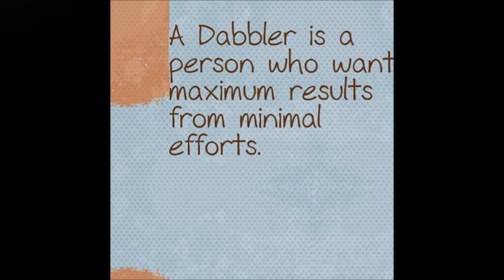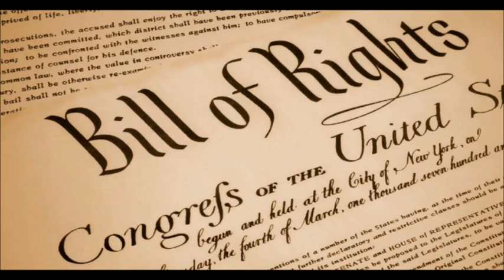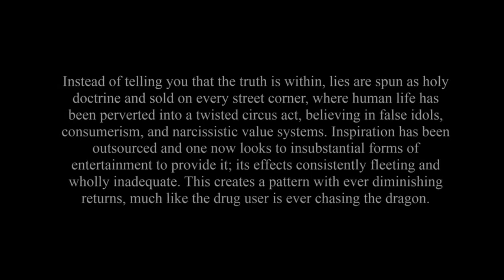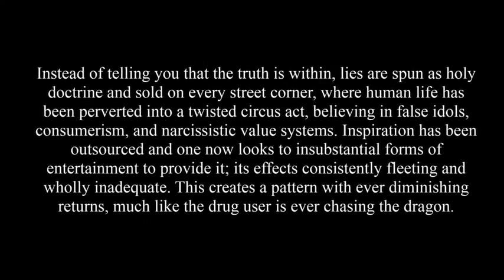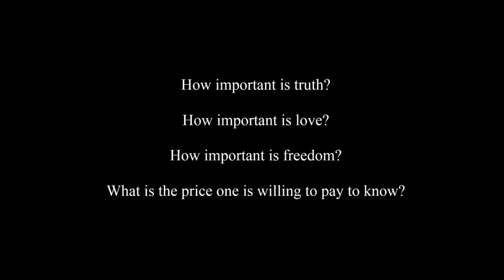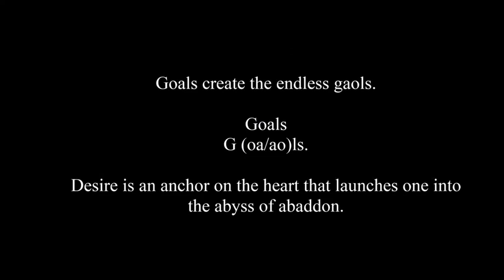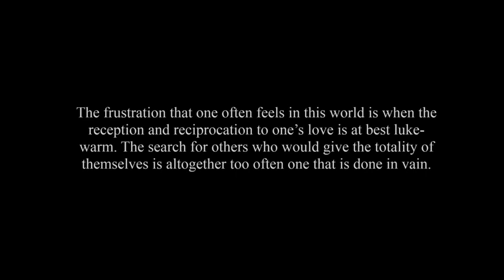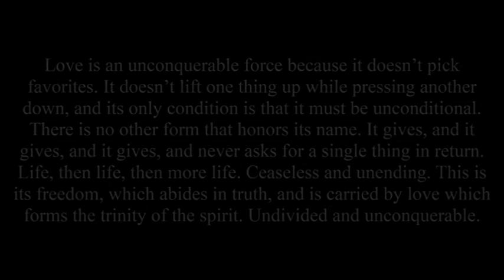All In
The root which carries us towards truth, love, and freedom grows from within us, and can never be outsourced. The individual must become their own foundation upon which everything is built.